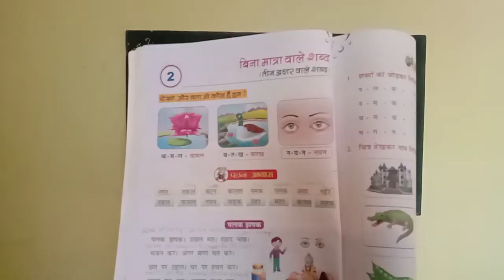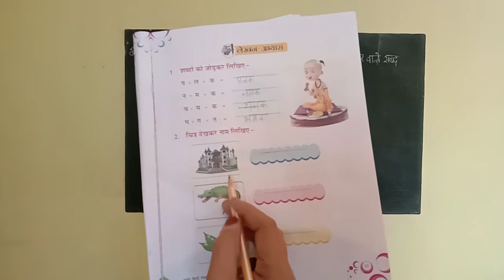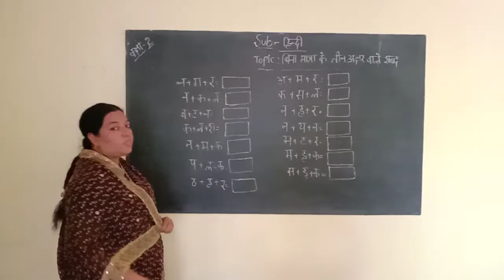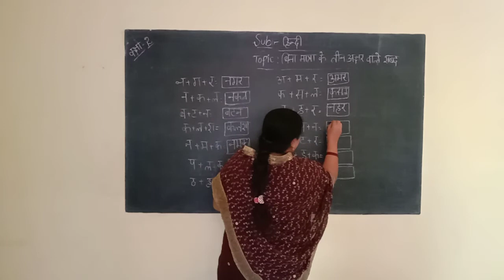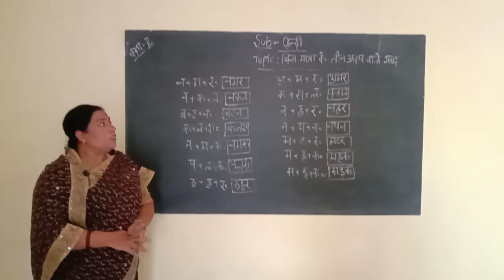BINA MATHRA VALE TEEN AKSHAR VALE SHABDH FOR GRADE 2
BY PARVEEN TAJ TEACHER